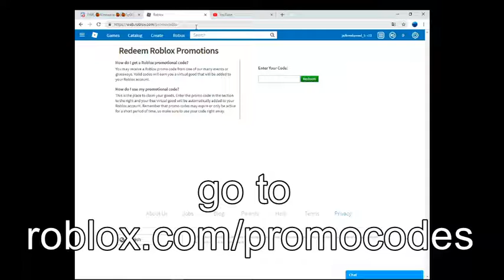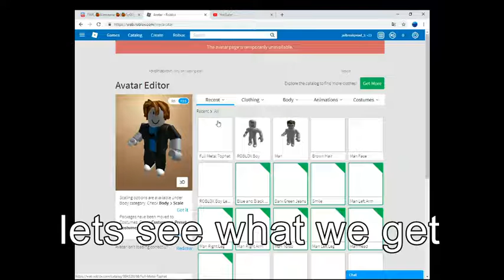New roblox promocode (Free Hat)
the promocode is ''Target2018''